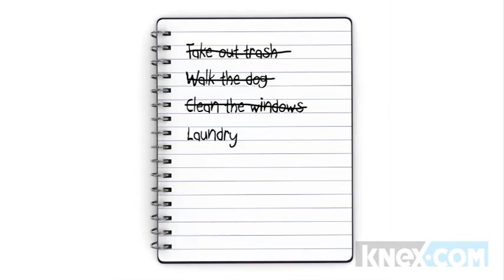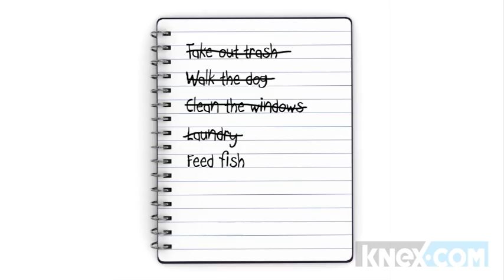K'NEX: Imagine the Possibilities!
Hey K'NEX fans! See how this young fan used K'NEX to help him with his chores! How have you used K'NEX in your everyday life? Have you ever used K'NEX in a creative way? Share your videos with us!